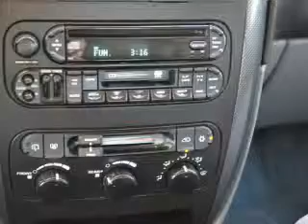2007 DODGE GRAND CARAVAN - Lubbock Texas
Year: 2007
Make: DODGE
Model: GRAND CARAVAN
Trim: 4 DR WAGON
Engine: 6 cylinder Cylinder Engine 3.8L/230
Transmission: 4-SPEED A/T
Color: WHITE
Mileage: 138966
Address:
2401 S.Loop 289